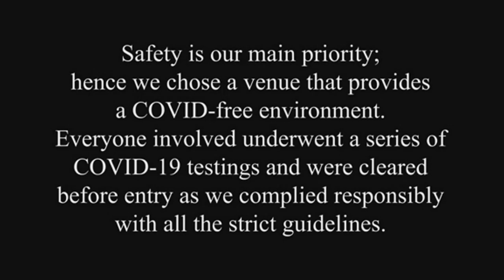KZ Tandingan at TJ Monterde ikinasal na sa gitna ng pandemya!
Nasurpresa ang mga fans at ilang kaibigan ng musicians na sina KZ Tandingan at TJ Monterde, matapos na ibunyag ng mga ito na kasal na sila, sa pamamagitan ng music video.